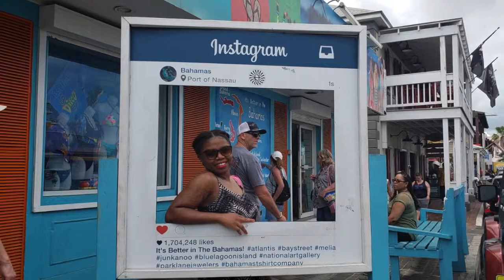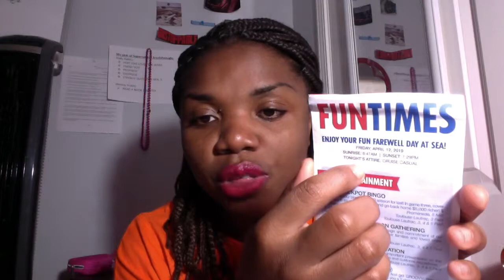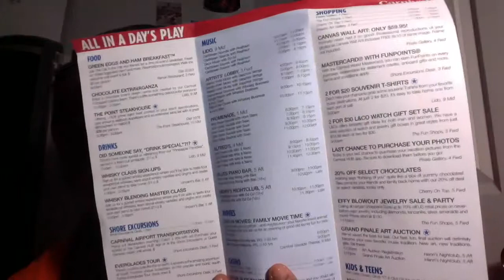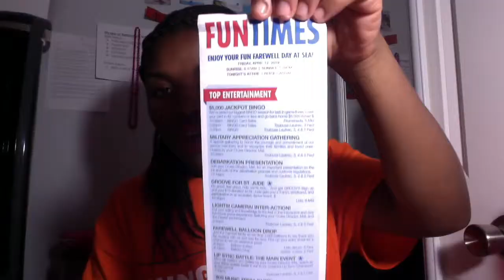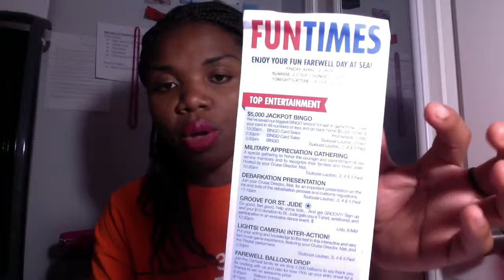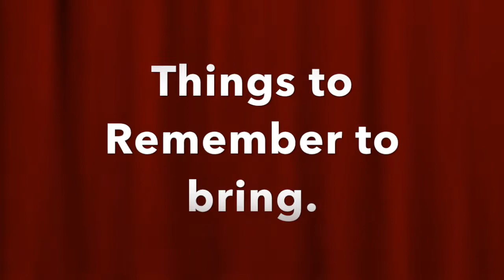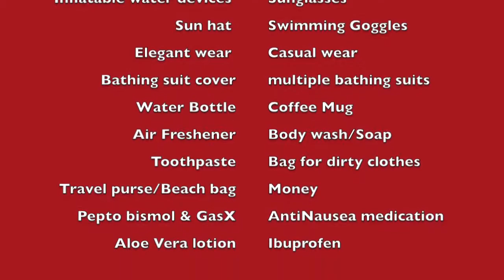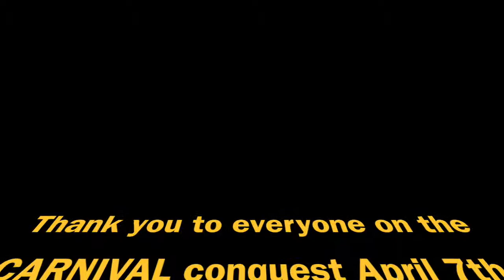Tips for FIRST time CRUISERS 🛳 : Things to Know Before You Sail ⚓🚢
Ahoy, fellow travelers! If you're gearing up for your first cruise adventure or looking to brush up on cruise ship essentials, you've come to the right place. In this video, we're diving into 'Cruise Ship 101,' where we'll cover all the must-know details before you set sail on your dream cruise.

From packing tips and embarkation procedures to onboard activities and shore excursions, we've got you covered. Whether you're a cruise novice or a seasoned traveler, there's always something new to learn about the fascinating world of cruise vacations.

Join us as we navigate the seas of cruise ship knowledge and ensure your next cruise is smooth sailing.